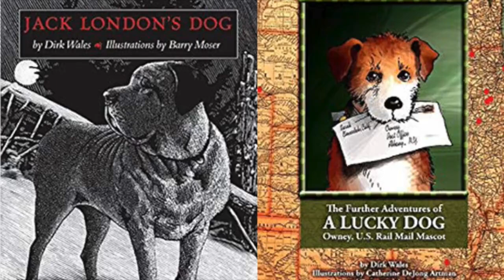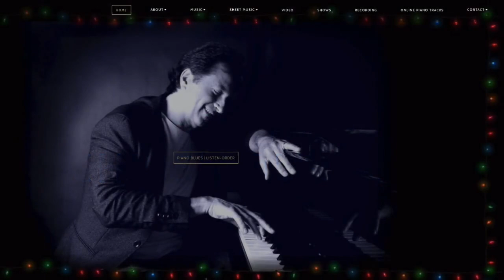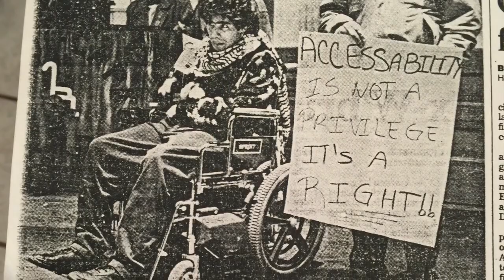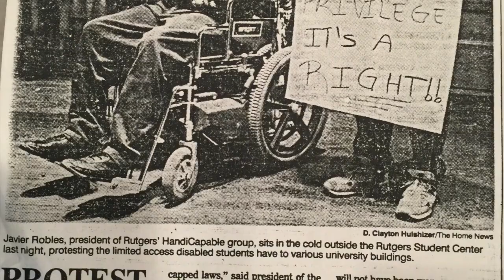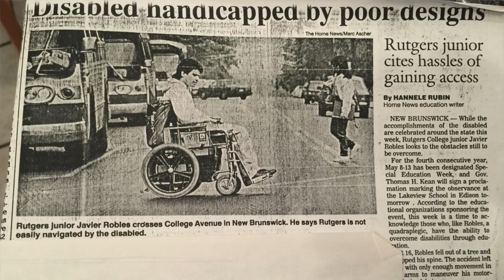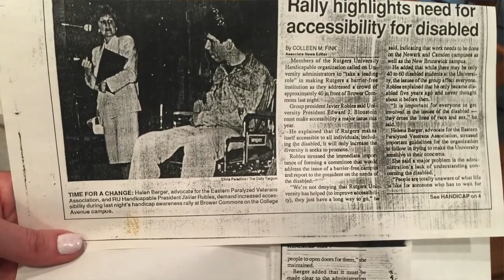Javier Robles Exposes Cracks in the System During COVID-19 for People with Disabilities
Pre-COVID, people with disabilities fight an uphill battle, lead by advocates like Javier Robles. And then COVID-19 hit. How are people with disabilities getting along during the pandemic?  Javier Robles, professor at Rutgers University and a team of advocates exposed cracks in the system during COVID-19. What happened to the services they needed including medical help, PPE, transportation, health care? Disabilities cuts across race, ethnicity, religion, age.  Anybody can be disabled at any time. Javier became disabled at an early age and has been advocating for services  ever since.  But during this pandemic their voices are not being heard.  He and his team are changing that.

Your Positive Imprint is a podcast featuring people all over the world whose positive achievements are inspiring positive actions.  Exceptional people are rising to the challenge.  Your Positive Imprint.  What's YOUR P.I.?